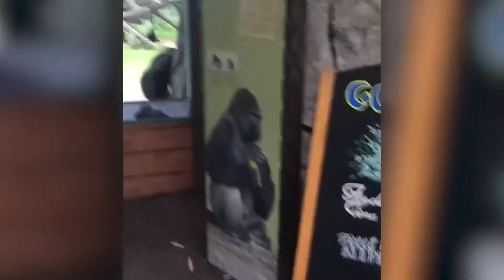Funniest Animals Video Best of 2020 #11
Only high quality content.